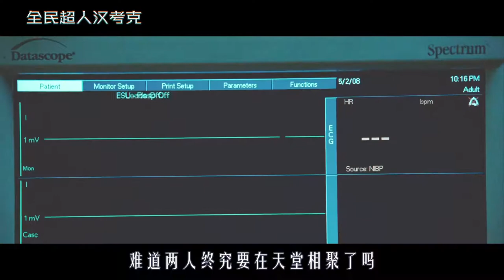以为老婆是柔弱女人，连水瓶都要帮忙开，谁知对方却是超人，科幻片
《全民超人汉考克》
刀枪不入的全民超人，犯罪分子对他闻风丧胆。然而这位全民超人每次与犯罪分子对峙都闹得惊天动地，造成严重的破坏，对市民的生命和公共财产都是巨大的威胁。